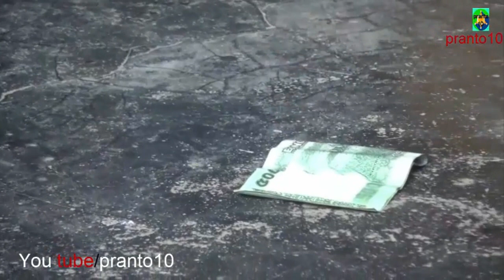ভাদাইমার মোটাতা নিতে ব্যাথা পাই।motata niyta batha pai। Basis Vadaimar100%Bangla Comedy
Story : Md. Rony

Artist: Alamgir, Shorif, shilpi, Jasmin

Label : pranto10

pranto10 production

Written & Direction – MD. Rony.
Production Manager – MD. Ataul haque
Chief Assistant-  Nargish Sultana

Comedy: ভাদাইমার মোটাতা নিতে ব্যাথা পাই

Content Type : ১০০% হাসির কৌতুক (100% Funny video)